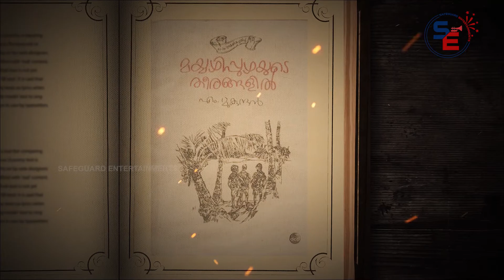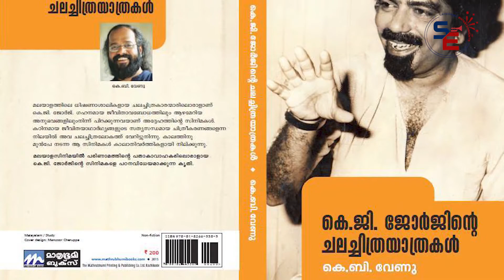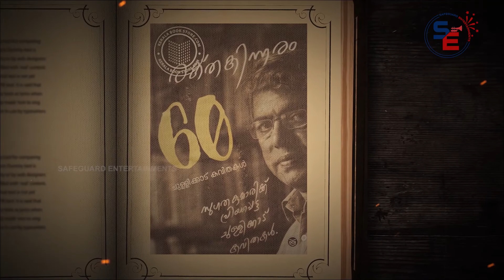പുസ്‌തകകൂട്ട്‌ | PUSTHAKAKOOTTU | EPISODE 4 | BOOKS WORLD | BOOKS REVIEW | SAFEGUARD ENTERTAINMENTS